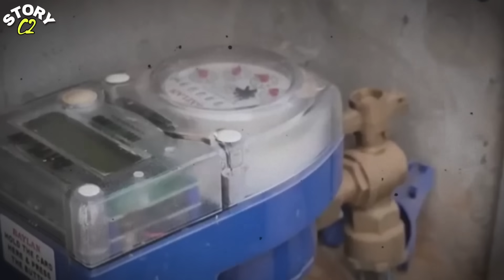MENGEJUTKAN, SISI LAIN DARI MAROKO, NEGARA ISLAM YANG ANEH,Ternyata inilah fakta kehidupan di MAROKO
keistimewaan negara madokok,
negara maroko.
Negara islam maroko.